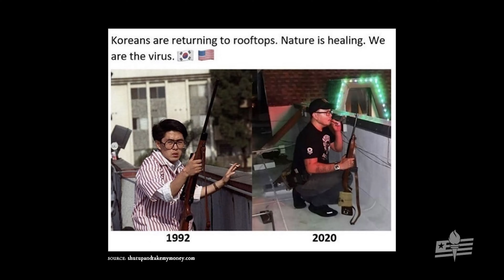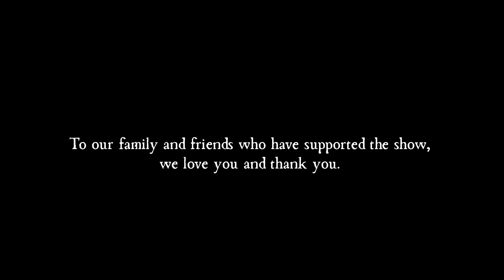92' Riots, A Rooftop Korean Story | Tony Moon | The Freedom Records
Tony's Instagram: @roofkorean7